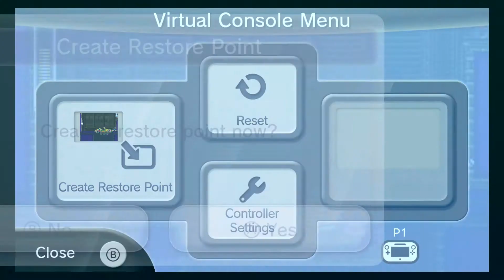Mega Man X-2: Robot Rampage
Ostriches and BUBBLES!